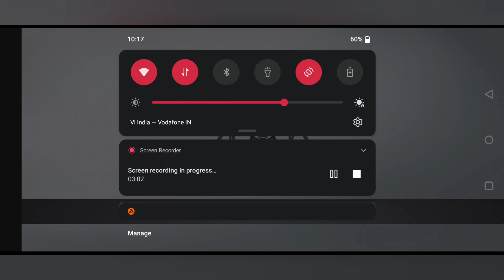HITMAN | SNIPER - CHAPTER 3 MISSION 9